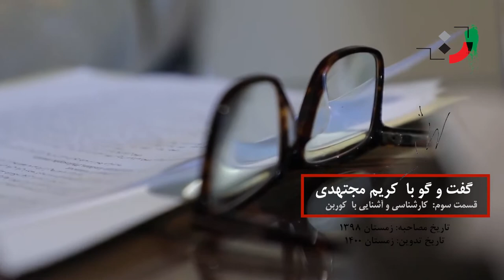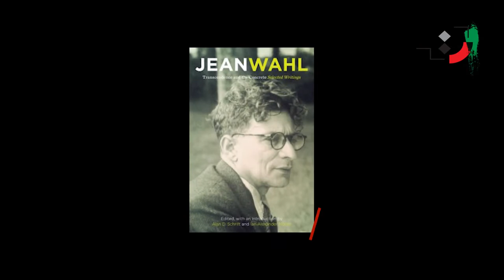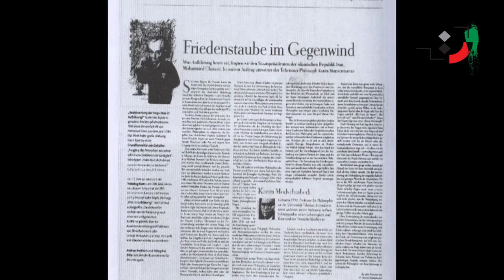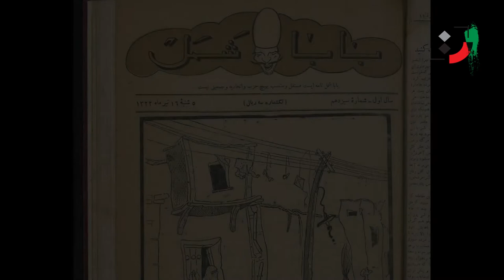Karim Mojtahedi - Part 03 - کریم مجتهدی - قسمت سوم